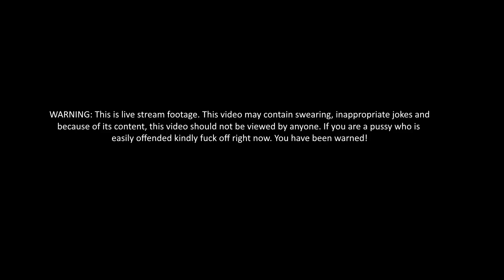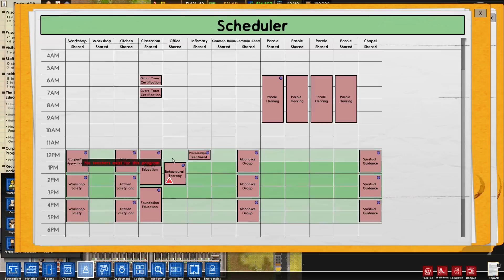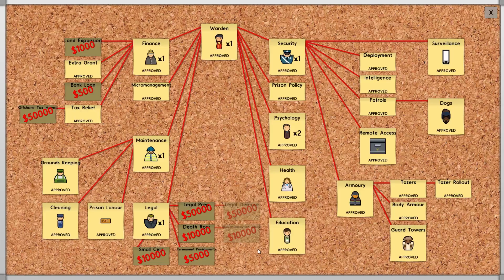Prison Architect Episode 11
This is the eleventh episode of the Prison Architect series.